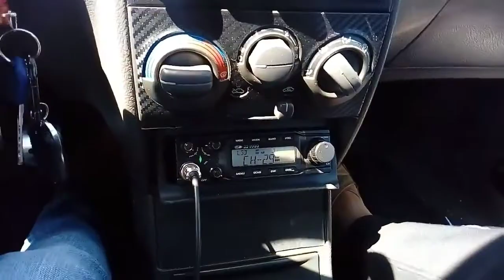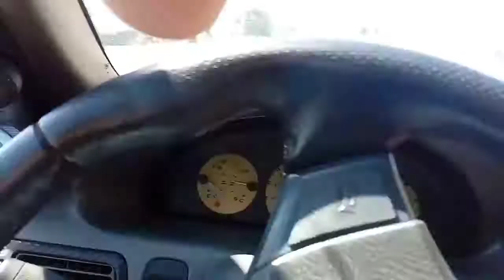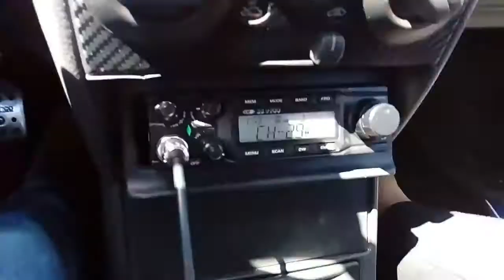Qso em DX com Gustavo carga pesada internacional pela Catalunha macanudo 🚛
Para melhor qualidade de audio utilização de phone de ouvido